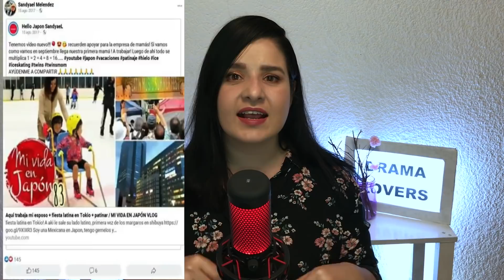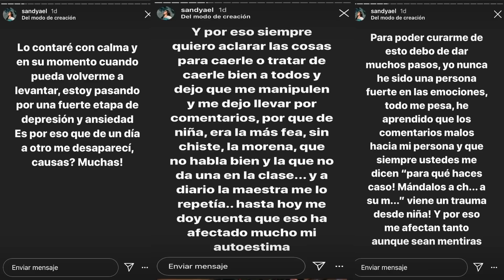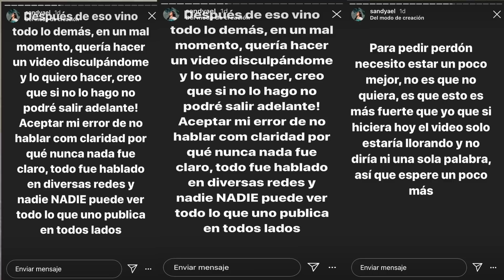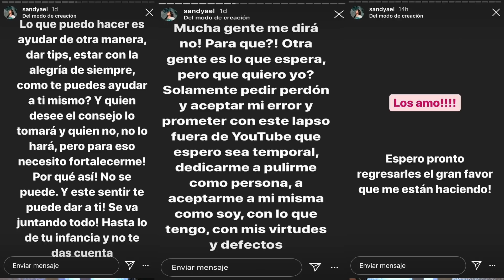SANDYAEL es expuesta por sus SEGUIDORAS❓❓❓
Hola drama lovers aqui le dejo este drama con sandyael una chica mexicana que vive en japoan a quien la semana pasada expusieron por segun haber estafado a sus seguidoras